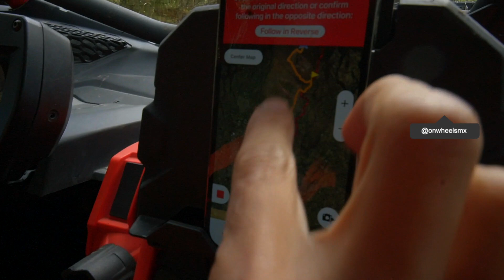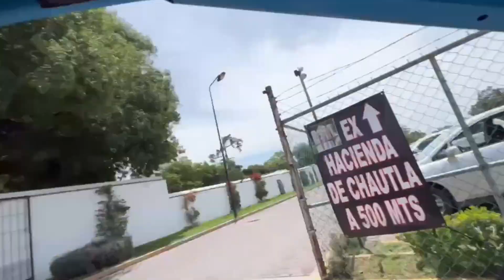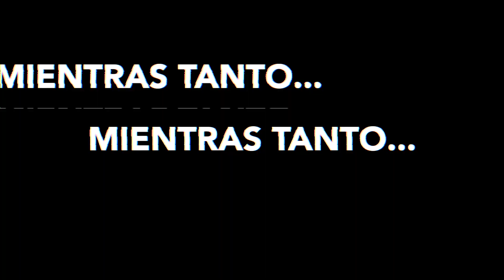LO PEOR QUE PUDO PASARNOS de RUTA | RUTA DE LAS ALTURAS PT2 | ATRX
¡HEY PERROS!  aquí tienen la segunda parte de la ruta de las alturas, sin duda este es nuestro capitulo favorito, siempre hay que ir preparados ya que cosas inesperadas como esta suceden :(
¡No se pierdan la tercera parte! ¿podremos seguir en la ruta? comenten sus respuestas